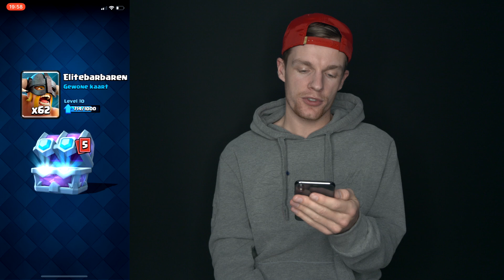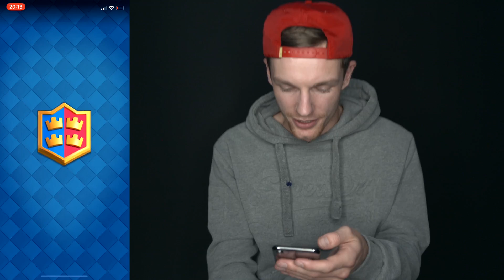LEGENDARISCHE ARENA KIST GEKOCHT!! - Clash Royale #4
Mijn naam is Enzo Knol en ik maak elke dag 2 video's
Een vlog over mijn leven om 16:00
Een video wat van alles kan zijn om 19:00 (vaak minecraft)